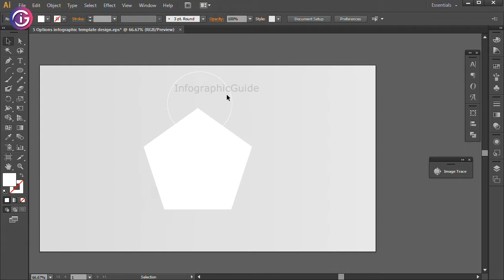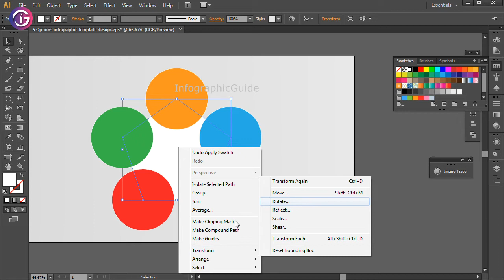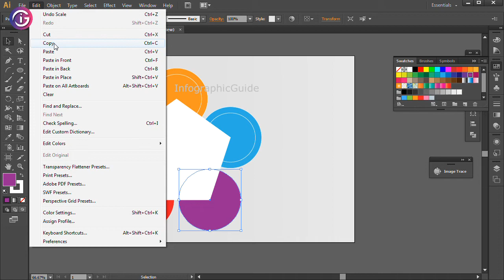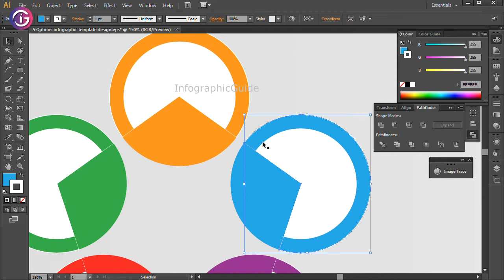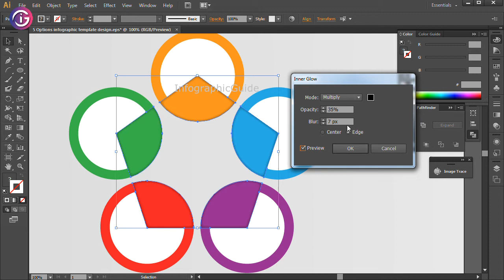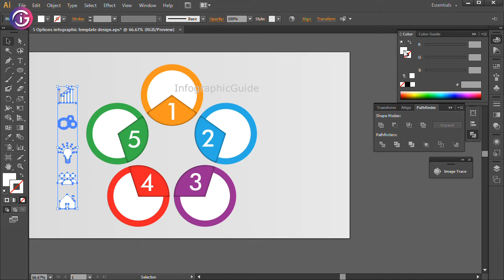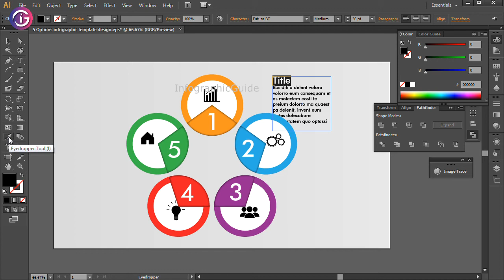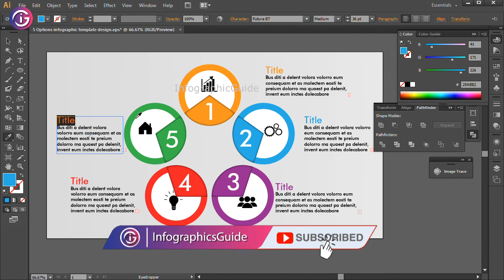Five Options Infographic Design | Infographic in Illustrator | Illustrator Graphic Tutorial